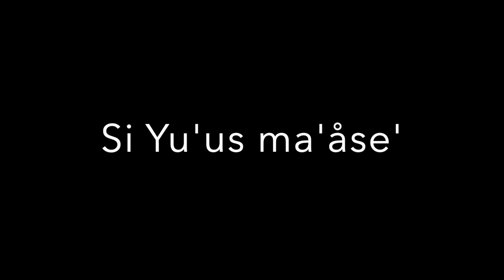Hita La'mon na Vlog (Chamorro Vlog) #7: Put i Chathinengge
English subtitles option available. Click CC in the settings.

Buenas yan saludu todus hamyu guennao huyong, guahu i amigon-miyu I che’lun-miyu, yan I besinon-miyu as Cody San Nicolas Lizama

Este na “vlog” ni para bai hu patte giya hamyu pot i chathinengge ni hu hasso gi dinangkulo-ku. Si nana-hu yan si tata-hu muna’hasso yu’ nu este. Annai esta ti u apmam para hu dingu Guam, yan meggai na taotao kumombibida yu’ para bai in fañena para bai ma despidi. Lao ma pribi yu’ i dos saina-hu sa’ guaha chathinenggen-ñiha na yanggen para un dingu i isla, mungnga hao humuyong osino u guaha desgrasia.

Pues hu hasso i otro siha na chathinengge ni sesso di hu hungok gi dinikikke’-hu. Ya bai hu sangani hamyu na gof anakko’ i lista ya siempre bai hu diskuti todu siha lao ti nahong tiempo para este ha’ na “vlog.”

Guaha na biahe na hu ripara na echong i pachot-hu an kumuentos yu’. Hu sen ripara este ya desde ke hu tutuhon mamega “video”gi Youtube. ilek-ña si nana-hu “Hagas hu sangani hao cha’-mu mamaigo’ an fotgon i gapot ilu-mu osino siempre nina’echong i pachot-mu

Kontodu si nana-hu ha estoriayi yu’ put i annai maigo’ gue’ yan fotgon i gapot ilu-ña. Pues annai makmata gue’ gi egga’an ha sodda’ na echong i pachot-ña.

Guaha otro na chathinengge yanggen fotgon i gapot ilu-mu sa’ umo’mak hao gi tasi pat saddok, cha’-mu umu’usa i “electric fan” pat i aircon para u guaife i gapot ilu-mu asta anglo’ osino siempre hao malango.

Si nana-hu biha, i nanan tata-hu, ha lalatde yu’ annai humuyong yu’ gi sireno an esta pupuengi. Guiya mas ha gef hongge na baba i sireno para taotao. Kada biahe na humuyong gue’ an puengi tinitihong gue’. Kontodu si tata-hu, ti ya-ña yanggen humuyung yu' gi gima' an puenge ya ti hu tatampe i ilu-ho.

Hu hasso lokkue’ annai malango yu’ ya guaha para bai hu hanaogue ya esta puengi, hu tampe i ilu-hu ya malago yu’ ensegidas guato gi kareta. Yanggen guaha nene pat yanggen guaha palao’an ni mapotge’, ma tampe i ilu-na para u suhayi i sireno

Ya hamyu? Kao guaha na en ekspiriensia taiguine? “Comment” gi papa’ este na video yanggen guaha na en hingok este na chathinengge pat yanggen guaha otro siha na chathinengge na en tingo’.

Pues esta, un dangkulo na si Yu’us ma’ase’ para todus hamyu ni en egga’ este na “video.”